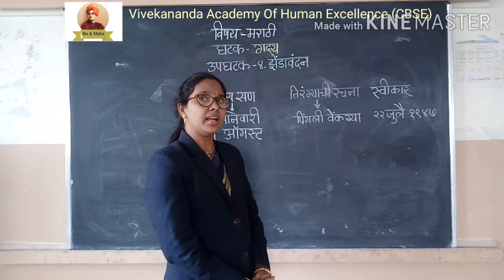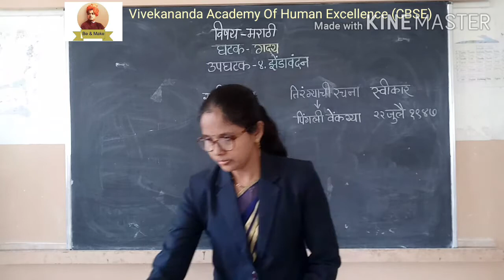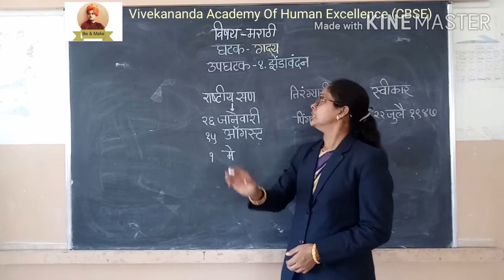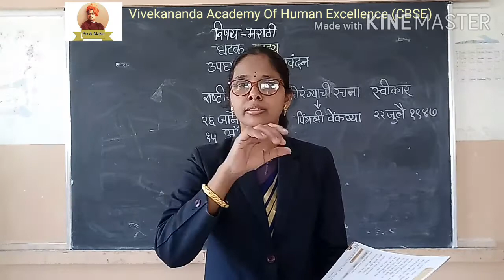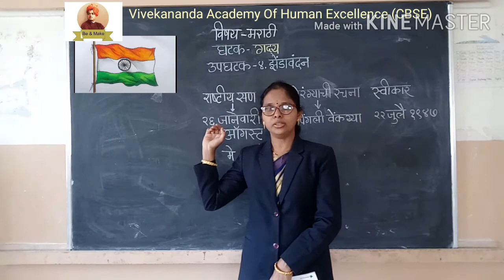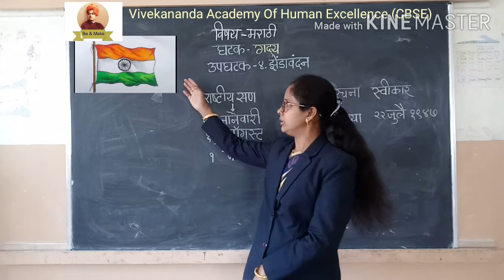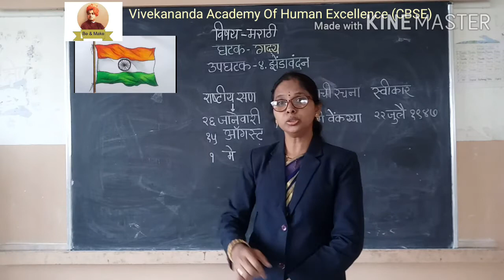Class III MArathi Zenda Vandan